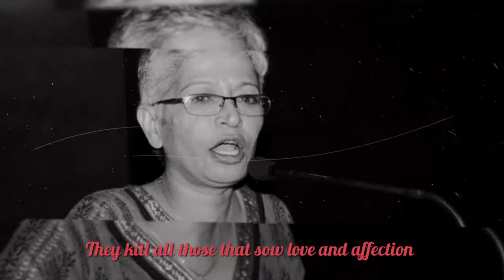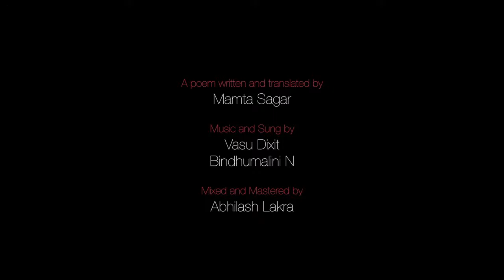For GAURI (In memory of Gauri Lankesh)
FOR GAURI
(A poem by Mamta Sagar in Kannada translated by the poet)
Music composed and presented by Vasu Dixit and Bindhumalini. Poetry video by Vasu Dixit)

Bullets showered… showered bullets…
Not one, not two, seven in a row
Those aimed at Gauri,
pierced deep into our hearts.

This flow, the stream of blood refuses to halt

This sorrow frozen within refuses to melt.

What? Why? How? Do not ask questions

Voice your heart before it ceases to speak.

They kill all those that sow love and affection
They spearhead to propagate violence and hatred

Who are THEY? Who are THEY?
Not we…
Not you…
Enough of this game aimed at truth and trust

Like seven notations, this painful solfa,
Slit through the heart to become a song for this moment

With a heart brimmed with agony
let's spread peace…